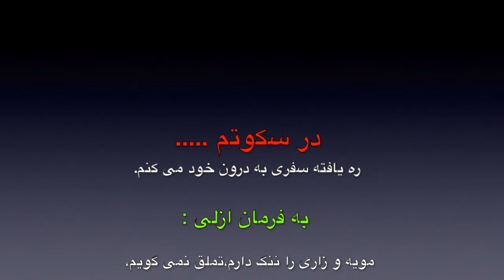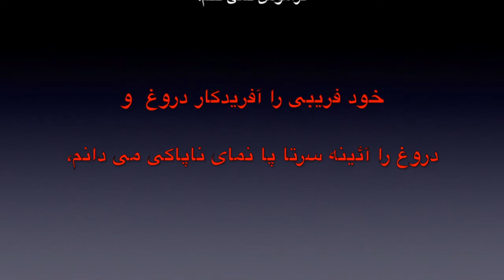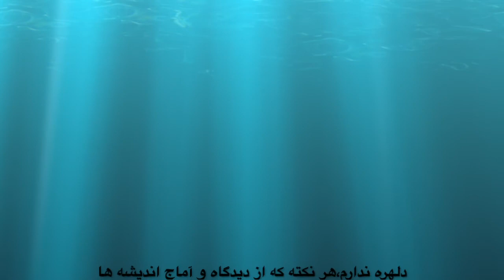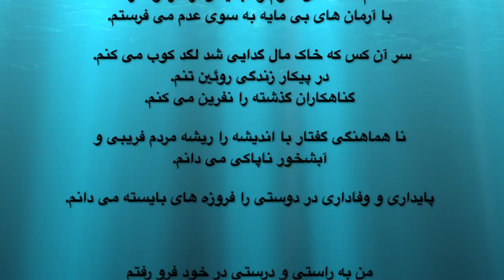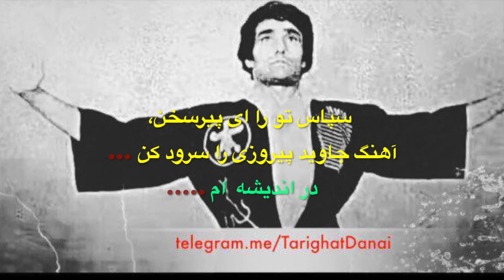کونگ فو توآ:سوگند همراه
قرائت متون طریقت دانایی،سوگند همراه،اسفند ماه سال ۱۳۹۶- ابراهیم میرزایی

«به نام هستای هستی بخش»  * سوگند همراه * از روی مروّت و دادگری به روان راستی سوگند ياد می کنم. به فرمان نهاد:از
 روی پاکی و پاکدلی،از روی مروت و رادمردی،از روی وفا و مردمی و سرانجام به فرمان خون و سرشت انسانی و ناموس های ازلی که در چشم انداز تاريخ ما همه جا پيشتاز و جان پناه انسانيت بوده و هست منشاء اثرنيک و پديد آرنده تواناترين توانایی نيک برتر که بازتاب کننده هستی هستا است سرافراز گردم.
من با ژرف انديشی و دوربينی جويای اين هنرم،هنری بزرگ با دانشی سامانگر با شناخت نيک های درونی خويش يعنی هنرخود شناسی،هنر خودسازی،هنر خود ياری و هنر انسان سازی،هنر ساختن ساختمان بدنی و آفريدن هم‌ آهنگ های راستين از دروازه انديشه که پيوسته به جهان معنی و هستی ناشناخته می ‌ريزد. من به دريافتن « گيتک» به کليد ارزنده خودشناسی دست می ‌يابم.از سپهرستان های ايمان،آزمايش،دانش،خرد،هنر و مهر می گذرم.تا به دروازه‌ ها‌ی خود يعنی وراء انديشه‌ها (کاخ انسانيت) درآيم. درسکوتم ... ره‌ يافته سفری به درون خود می کنم.به فرمان ازلی :
 مويه و زاری را ننگ دارم،تملق نمی گويم،فرياد ننگ آميز فريب خوردگان را نمی ‌شنوم.
حق ناشناسان و پيمان شکنان را پاد افره سخت می دهم. از دروغ و ناسپاسی و نيرنگ بیزارم،خواب آلودگی را گناه می ‌شناسم. بدون تلاش و نبرد جاودانه حق هيچگونه درخواستی ازخدا ندارم.می ‌جويم تا زندگانی يابم،بيدارم،هُشيارم،خسته نمی ‌شوم،
می کوشم تا همچون فرهنگ درخشان و ديرينه خود روان مردم گيتی را به نيروی راستی و منش پاک توانا سازم،تا آشتی پديد آورم. دروغ را زشت‌ ترين گناه می دانم.هيچ نشانه‌ ای به خودکم ‌بينی وکهتری نمی ‌بينم،از روی فرين‌ پی پشتيبان جاويد نبرد نيکی با بدی هستم،فراموش نمی‌کنم،خود فريبی را آفريدگار دروغ  و دروغ را آئينه سرتا پا نمای ناپاکی می دانم،دلهره ندارم،هر نکته که از ديدگاه و آماج انديشه‌ ها گذشت به دل می سپارم و با سروش نهان خود کنکاش می کنم،خود پسندی را کنار می‌ نهم،کليد سرافرازی خويش را در ژرف انسانيت می ‌جويم،دوگانه نيستم،آشنا به فلسفه کار و کوششم، * راست می‌ گويم ولو بيم جان باشد،دروغ نمی ‌گويم ولو اميد نان باشد *
می کوشم تا هرگونه بدی و زشتی را ازخود دور سازم.به راز هستی بخش آگاهم.
 به اورنگ اُپرای فرهنگ يعنی من،خاک،خون،خط،تاريخ،کيش،دين،فلسفه،هنر،شعر
و يگانه بينی را راز سرافرازی می دانم.مهر را نخستين پديده دروازه هستی و همزاد هماهنگی می دانم.از پرتگاه تعصب های بی پايه گريزانم.با آرمان انسانيت سربلند و پرشکوه زندگانی می ‌کنم و غرورآميز زندگی را بدرود می گويم. به هر واژه که از زبان جاری گشت ارج می ‌نهم.
جان و روانم را از بندها ی جانوری رسته و سر در کمند انديشه می ‌نهم.
 از بلای خانمانسوز پديده‌های رشک مانند:خودخواهی،چشم و هم ‌چشمی،ناتوانی،نابخردی،دشمنی
 و از هرگونه کاستی در فروزه‌ های نيک دوری می ‌جويم.در ميدان ربايش خواسته ها در تلاش و کوششم. پوشاک ساده می پوشم. تندرستی را در جان و روان می جويم.به چاپلوسی و پستی روی نمی‌ آورم.کليد سرافرازی خويش را اکسير فرهنگی،سرمايه هستی،شاهراه زيست و زندگانی و چکيده سخن آئين بزرگی خويش می دانم .آزادی و آزادگی را به جان می ‌خرم.
غم نامه‌های شوم و تبعيض از هرگونه را با آرمان های بی مايه به سوی عدم می ‌فرستم.
سر آن کس که خاک مال گدایی شد لگد کوب می کنم. در پيکار زندگی روئين تنم.
 گناهکاران گذشته را نفرين می کنم.نا هماهنگی گفتار با انديشه را ريشه مردم فريبی و آبشخور ناپاکی می دانم.پايداری و وفاداری در دوستی را فروزه‌های بايسته می دانم.
 من به راستی و درستی در خود فرو رفتم به جهان معنی و مفهوم اين چند فرازمان در آرنگ پرشکوه و سازنده و خرمن دانش و بينش با هماهنگی منش با آفرينش از تابش انديشه‌ ی توانای انسانيت کامروا شدم.سپاس تو را ای پيرسخن،آهنگ جاويد پيروزی
را سرود کن ... در انديشه ‌ام
🚩 درود بر همراهان گرامی٬چنانچه این ویدیو مورد پسندتان واقع گردید،با سابسکرایب کردن کانال و یا تایید ویدیو باعث می گردید بنده ویدیوهای بیشتری برای شما یاران گرامی مهیا کنم و در اختیارتان بگذارم.ضمنا با اشتراک گذاری ویدیوها٬کانال طریقت دانایی را در جهت بالا بردن و گسترش کونگ فو توآ و آگاهی همراهان یاری دهید.سوالات و نظرات خودتان را در بخش کامنت مطرح کنید٬سپاسگزارم.